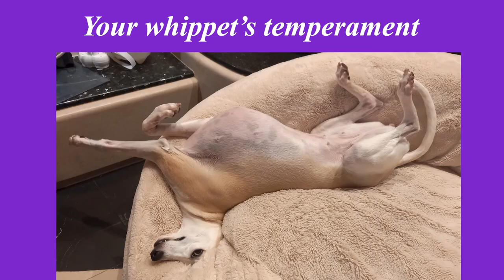All About Whippets Off Leash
Lets talk about Whippets of leash - when and where it's safe to let these super fast, medium sized sighthounds to have a good run. Included topics:

1. Whippets and their purpose
2. Whippets and other dogs
3. Whippets and other animals
4. Whippets and roads
5. Whippets and injuries
6. Your Whippet's temperament
7. Whippet puppies off leash

Hey, fellow dog fanciers and whippeteers! My name is Adriana, proudly owned by 8 gorgeous whippets, and I have been surrounded by pets since day 1. The world of show dogs, dog shows and responsible breeding has been keeping me busy since the age of 12 and this channel is especially created to educate on these controversial topics

ShowPaws